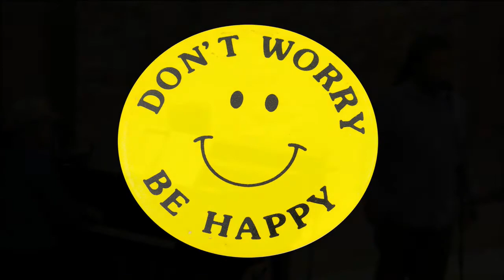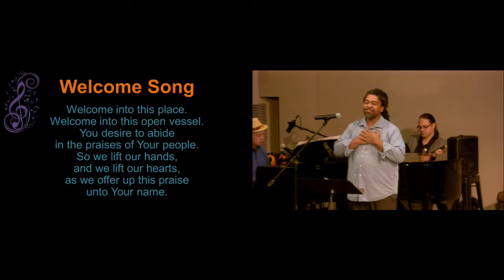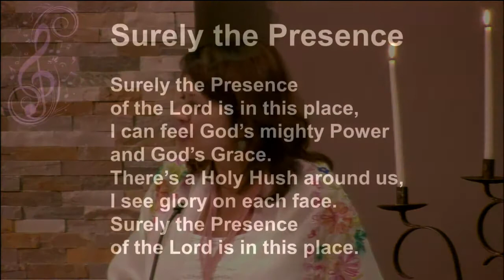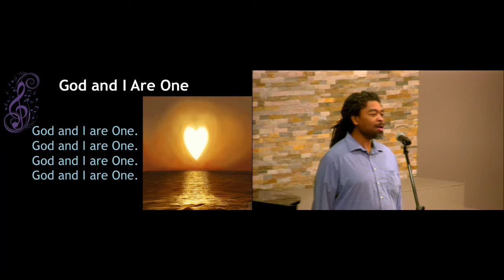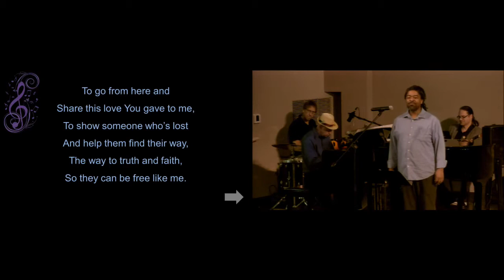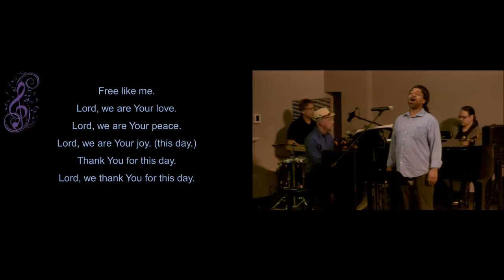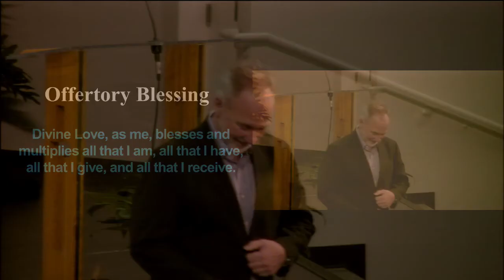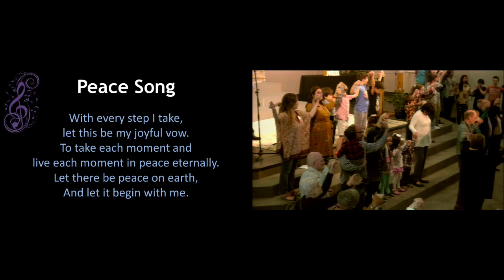Do I Have Enough To Be Happy? | Rev Neusom | Unity of the Triangle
True happiness does not come from anything material, but rather when we realize who we truly are, an eternal spiritual being that is much more than our human body. But what makes us happy in our human experience? Studies show that after a certain point, having more money does not increase happiness, but giving it away does! Also, loving others increases our happiness. It can be romantic love, family love, or love for a pet. Lastly, being part of a family or community where you feel loved and appreciated helps diminish loneliness and increase happiness. So yes, we do have enough to be happy.

Watch our full length Sunday services Live at 11am

Let There Be Peace On Earth by Seymour Miller, Jill Jackson